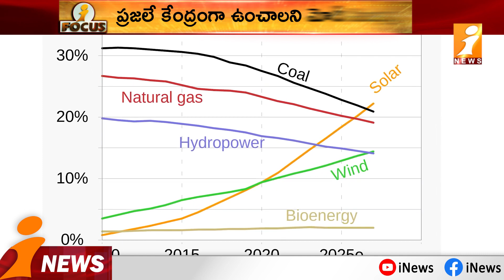G20 Summit || జీ -20 దేశాధినేతలకు మోదీ పిలుపు.. || iFocus || iNews